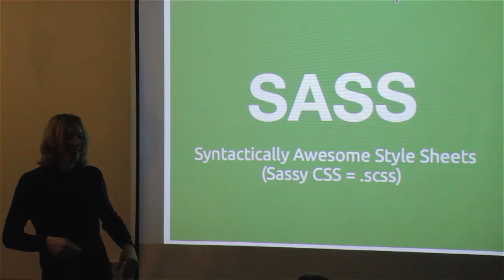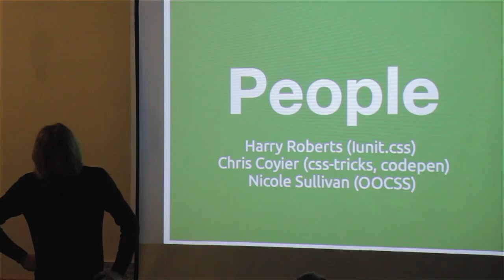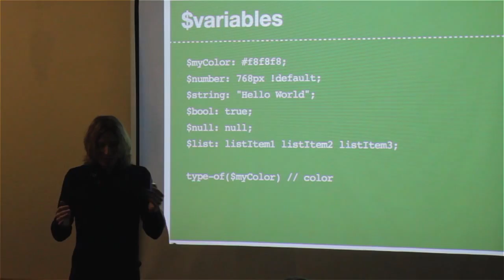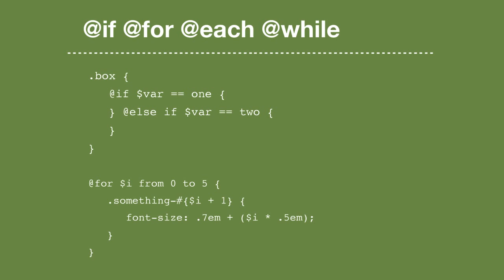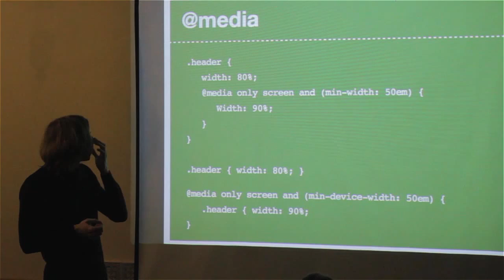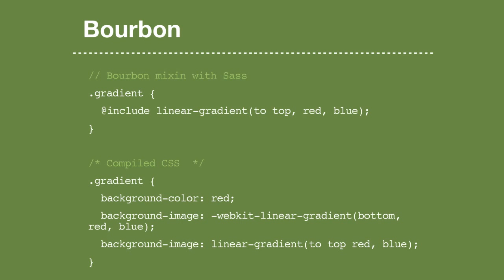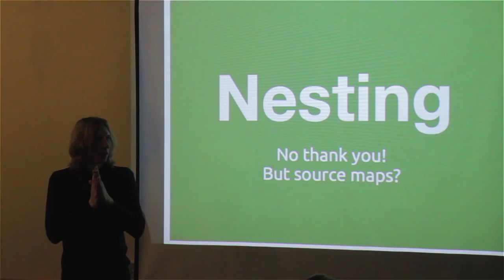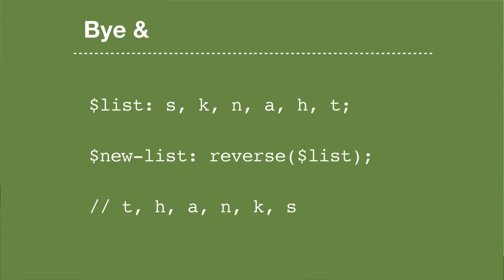SASS (CSS preprocesory) - Frontendisti.cz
Na prvním srazu frontendisti Jonáš Krutil představuje svůj oblíbený CSS preprocesor SASS